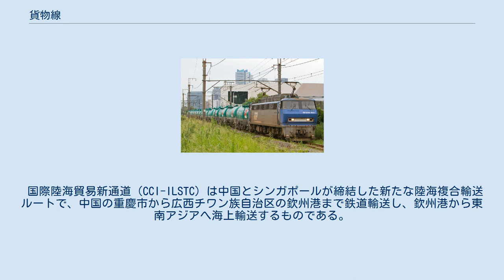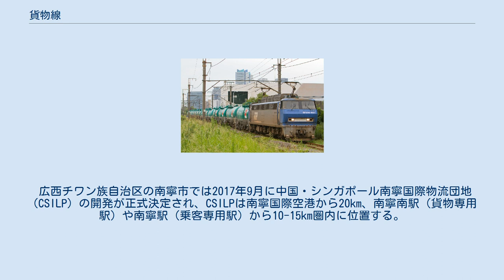貨物線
高島線を走行する貨物列車 貨物線（かもつせん）とは、貨物列車が主に運行される鉄道路線である。
 日本においては鉄道路線は一般に旅客列車を中心に運行されることが多いが、創業時の鉄道は一般に貨物輸送が主体であった路線が多い。
 特に、臨海鉄道と呼ばれる臨海工業地帯等に敷設する鉄道では、日本国有鉄道（国鉄分割民営化後は日本貨物鉄道（JR貨物））と地方自治体・大口荷主である沿線工場立地企業が合同出資し、旅客列車が運行されず貨物列車のみを運行する路線が多い。
 なお、都市部においては一般に旅客列車の本数が多いため、別路線を建設して比較的速度が遅くなる貨物列車をその新路線に移す工事が行われたことがある。
この一例として、武蔵野線や京葉線は、貨物列車のバイパス線である東京外環状線の一部として建設された。
 また、これ以前には山手線・東海道本線等において旅客列車を運行する線路と分離して複々線化されたことがある。
 しかし、山手線では湘南新宿ライン・埼京線、東海道本線の場合はSM分離に伴う横須賀線列車の乗り入れなどで、現在では「貨物線」とされた軌道にも旅客列車が定期的に運行されることから、あまり意識されていないことが多い。
山手線の場合は「急行線」または「列車線」、東海道本線の場合は「緩行線」または「電車線」的役割が強くなっている。
 名古屋臨海高速鉄道あおなみ線も、元々は名古屋港西側への貨物支線だったのを地元の要望で旅客化したものである。
また、おおさか東線は西日本旅客鉄道（JR西日本）の片町線の貨物支線である城東貨物線を改良し、新大阪駅から久宝寺駅の間で旅客営業する鉄道路線で、このうち南側の放出駅から久宝寺駅までが2008年3月15日に、北側の新大阪駅から放出駅までが2019年3月16日に開業した。
 貨物線の旅客化（完全転換や日常的な併用）だけでなく、貨物専用線に旅客列車を臨時的に乗り入れさせるツアーも、首都圏で実施されている。
 ※廃止はしていないが列車の運行が全くなくなった休止路線・区間については#廃止・休止路線を参照。
 JRグループ 私鉄・第三セクター 貨物線の休廃止は数が膨大なため、主なものを掲載（Wikipedia日本語版に掲載されている路線が中心）。
 国鉄・JRグループ ユーラシア大陸では2011年に重慶とドイツ・デュースブルク間で貨物鉄道「中欧班列」の運行が開始された。
 中欧班列の運行本数は開設当初は年間17本だったが、2018年には6,300本となっており、成都や西安、鄭州、武漢などにもルートを拡大している。
 中欧班列の主な所要日数は、東莞-ハンブルク間で20日、瀋陽-ハンブルク間で19日、西安-ハンブルク間で18日、蘇州-ハンブルク間で16日、武漢-ハンブルク間で15日となっている。
 国際陸海貿易新通道（CCI-ILSTC）は中国とシンガポールが締結した新たな陸海複合輸送ルートで、中国の重慶市から広西チワン族自治区の欽州港まで鉄道輸送し、欽州港から東南アジアへ海上輸送するものである。
重慶市と欽州港の鉄道貨物線の定期運行は2017年12月に開始された。
欽州港を起点とする貨物鉄道の定期便の所要日数は、欽州-重慶間が2日、欽州-成都間が3日、欽州-昆明間が27時間である。
 広西チワン族自治区の南寧市では2017年9月に中国・シンガポール南寧国際物流団地（CSILP）の開発が正式決定され、CSILPは南寧国際空港から20km、南寧南駅（貨物専用駅）や南寧駅（乗客専用駅）から10-15km圏内に位置する。